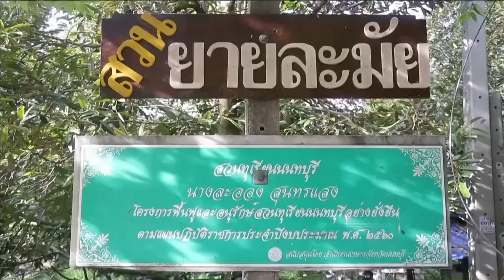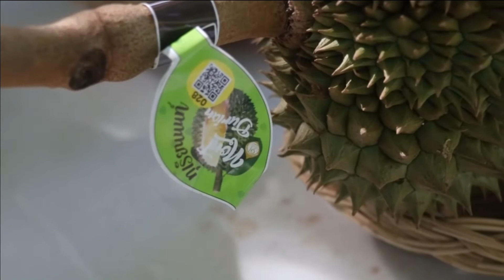64-05-27 ครูโอ๊ะ ลุยสวนทุเรียนเมืองนนท์ ชมใช้ภูมิปัญญาท้องถิ่น เหมาะเป้นแหล่งเรียนรู้